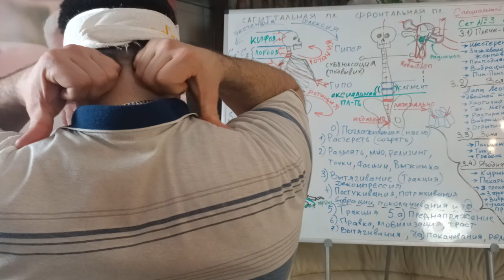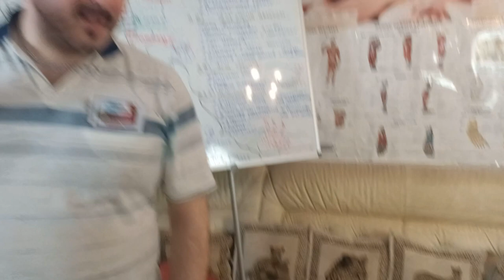Сет №3 Шейно Воротниковая Зона (Череп и уши). Обучение Специальному Мануальному Массажу.